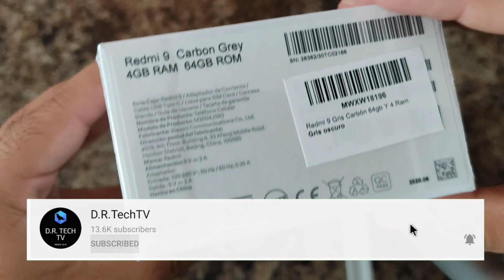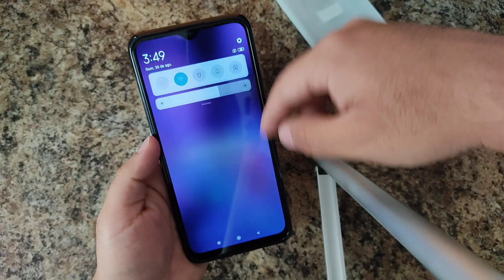🔥Unboxing Redmi 9 en ESPAÑOL!!!🔥 CON SELLO DE KALIDAD-PRECI0!!!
Hoy tenemos el Unboxing del Nuevo Redmi 9 en drtechtv, VEAMOS que ofrece este pequeño gran equipo!